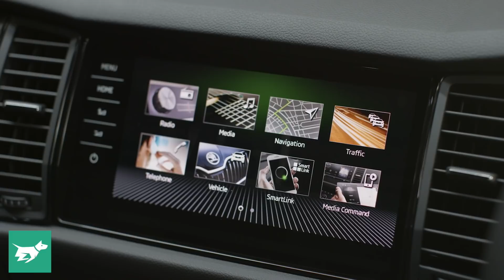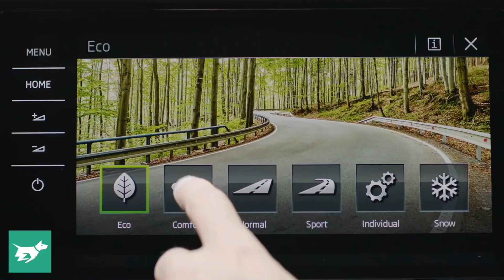Skoda Kodiaq RS 2020 review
Is the Kodiaq vRS the ultimate affordable sports SUV? Skoda's three-row Kodiaq gets a bigger twin-turbo diesel engine and some go-fast bits with the RS model, extending this Czech brand's sporting variant to a new form factor. We love the Octavia RS, so does all that goodness apply to this SUV? In this video, a review of the 2020 Skoda Kodiaq RS 240PS diesel, Tom drives this Skoda crossover, looking into its dynamics, comfort, practicality and value for money.

Do you like the Kodiaq RS? Would you consider it over the ordinary model, or as a cheaper alternative to the Mercedes GLC, Audi Q5 or the BMW X3? Or is it overpriced and not fast enough?

Covers the exterior, interior, engine and handling of the Skoda Kodiaq RS 2020 / 2019 Kodiaq RS.

Read our detailed Australian coverage of the 2020 Skoda range